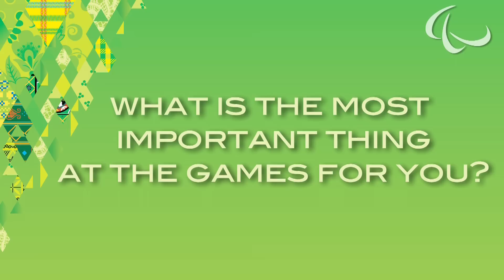Most important thing at the games? | Sochi 2014 Paralympics Winter Games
What is the most important thing at the games for you? To see the Sochi